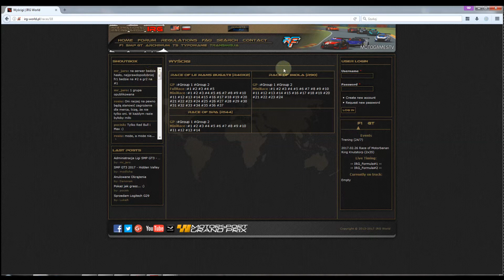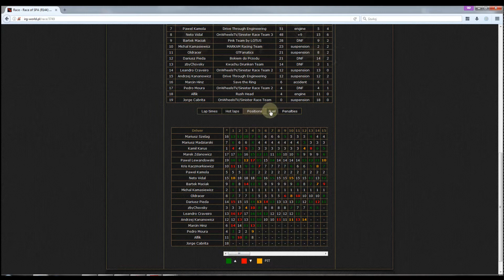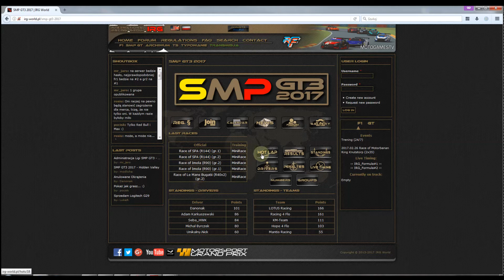Statystyki - poznaj IRG